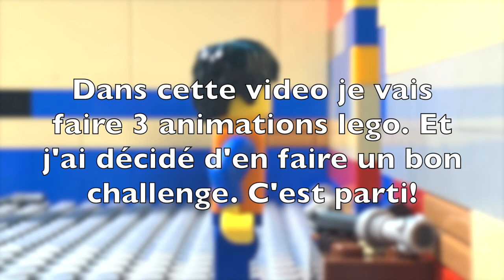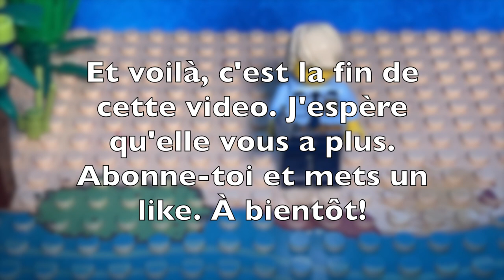LEGO Animations. J'anime des legos! (challenge)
Avez-vous fait des animations? Dans cette video, je vous montre comment j'anime mes legos.

des notifications pour ne rater aucune de mes autres videos.